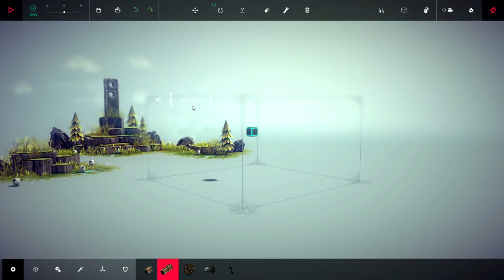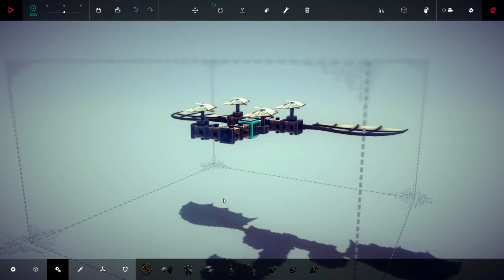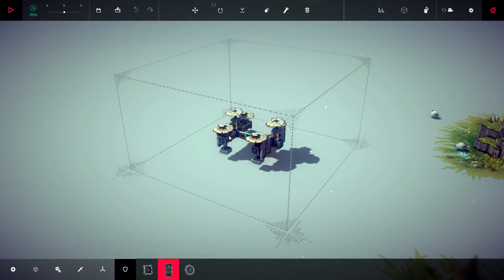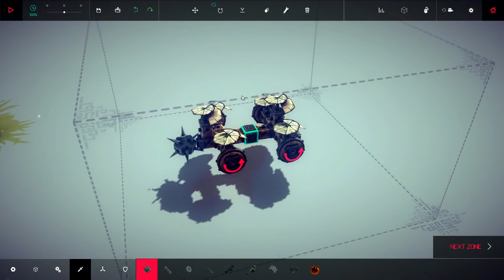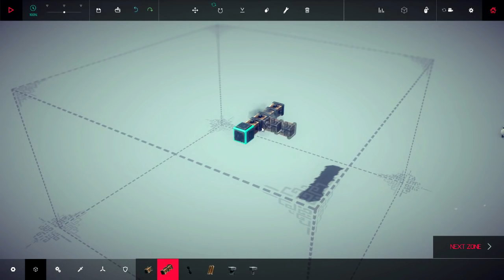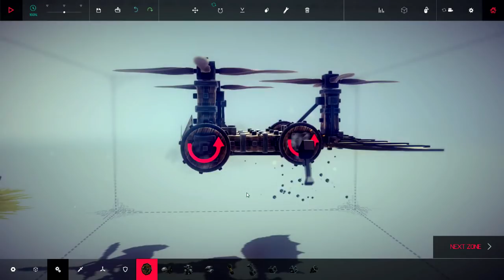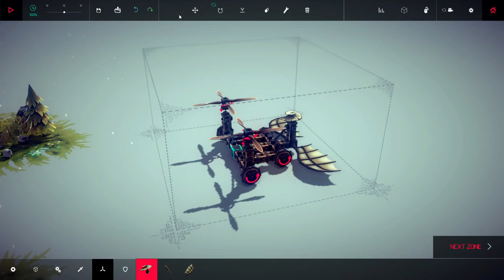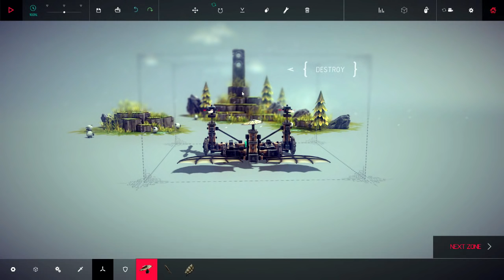Ах этот полёт, который мне не очень покорился :( Besiege Обзор.